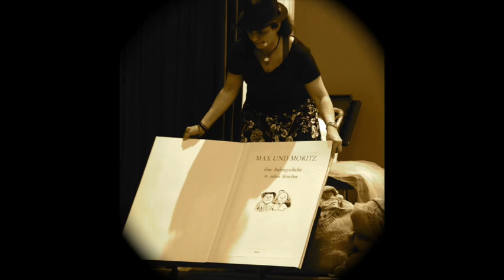Max und Moritz - Trailer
Eine Lausbubengeschichte für Kinder
Trombone Attraction und Berenike Heidecker
Text - Wilhelm Busch | Musik - Jan Koetsier

Musik beim Clip: Grassauer Zwiefacher (Jan Koetsier)